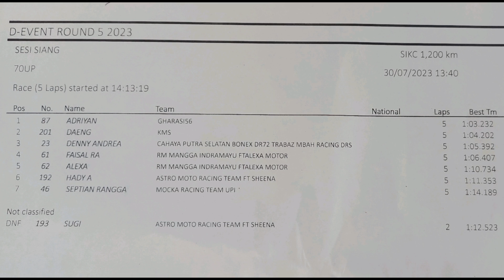DUEL F1ZR VS GSX Di KELAS TERBERAT 70 Up . D-event Sentul Seri 5 30 Juli 2023